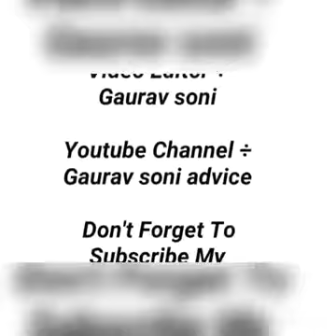New bairagi song